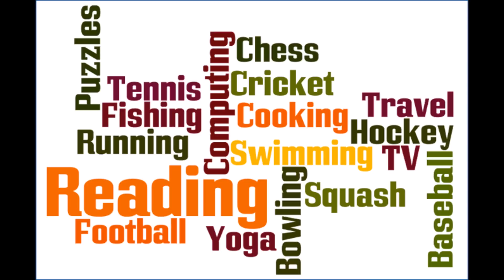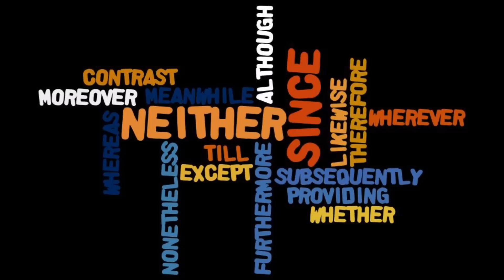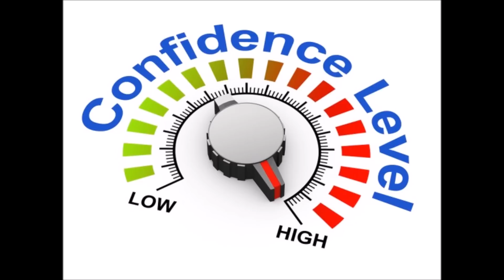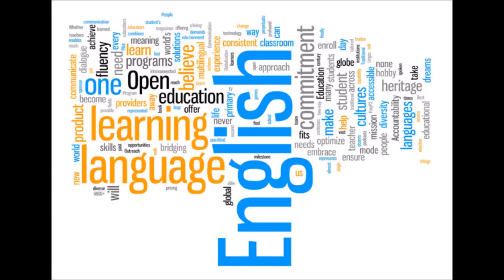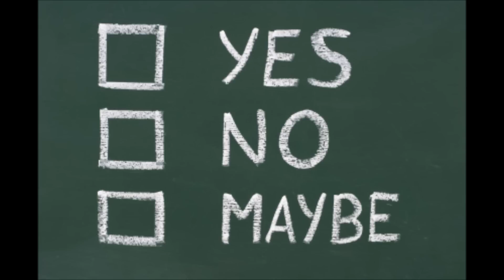नेपाली बिद्यार्थी को लागि IELTS speaking Part 1 Tips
Hi,

My name is Shaurab Lohani and this is my effort to help Nepali students to ace speaking section of IELTS task 1.

In part 1 of the Speaking test the examiner will introduce him or herself and ask general questions on familiar topics. The examiner will ask you to confirm your identity.He or she will then ask general questions on familiar topics such as home, family, work, studies and interests. Part 1 of the test will last 4-5 minutes.

You can practice in several ways to get very good score in IELTS speaking. You will need a study partner to practice the Speaking test. Ask your study partner to interview you using the questions below. Record yourself if you can. On the other hand, I have helped hundreds of students achieve good score in IELTS.